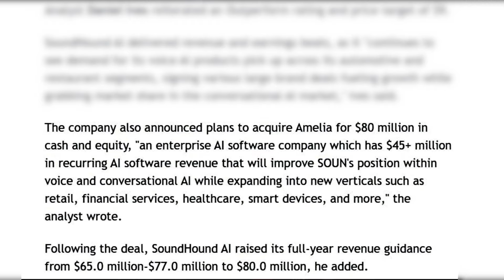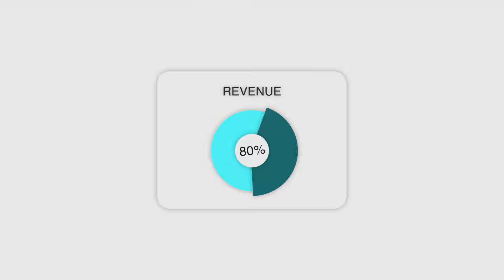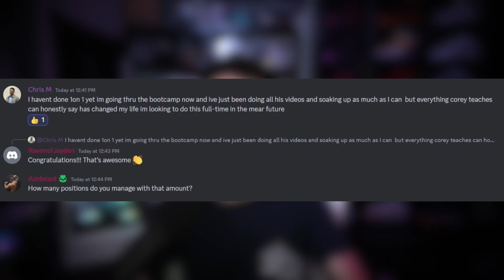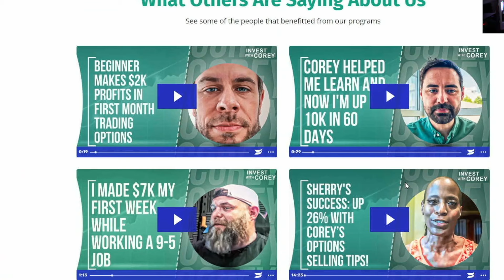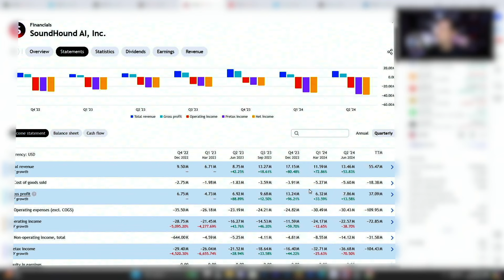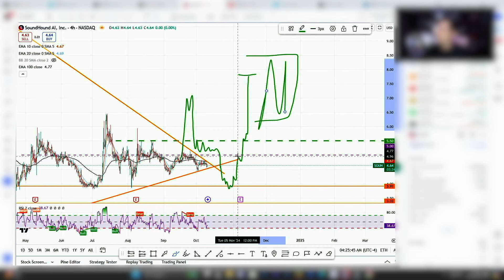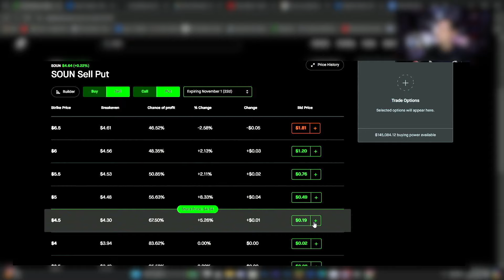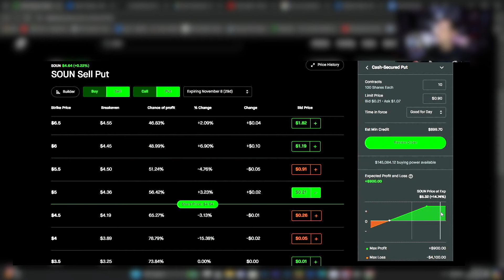Dan Ives SOUN Urgent Warning